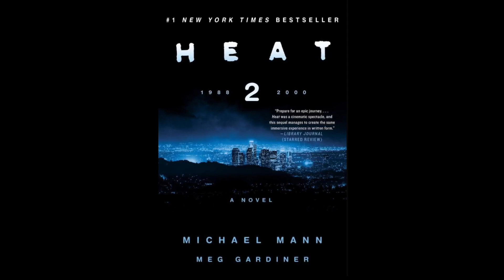ALMOST DAILY * HEAT 2